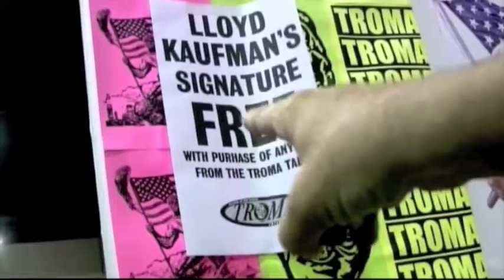denniswoodruff movie clip 25